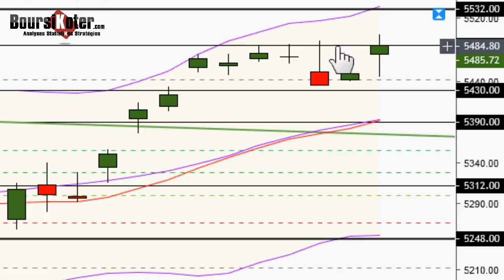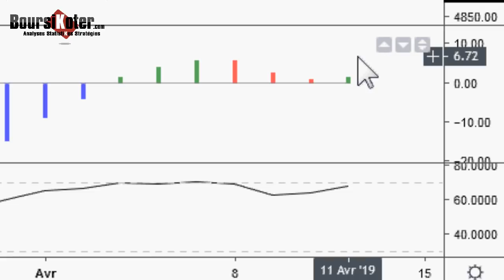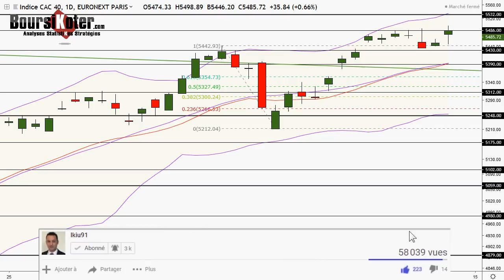CAC 40 Analyse technique du 11-04-2019 par boursikoter